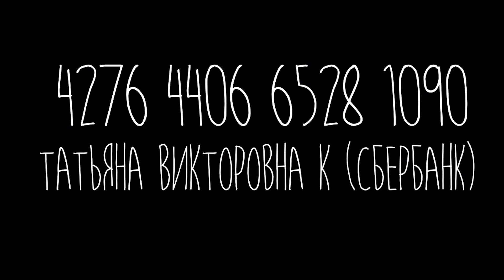Василий Доценко "Герои веры" 20.08.2017